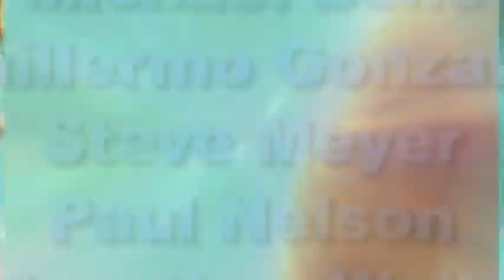Intelligent Design Under Fire, pt. 2: Q&A with Dateline NBC's Keith Morrison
This is part 2 of a video called Intelligent Design Under Fire. Dr. Stephen Meyer joins Michael Behe, Jonathan Wells, Paul Nelson, and Guillermo Gonzalez in defending the arguments of intelligent design in response to questions from a panel of leading critics of the theory. Part 2 includes Q&A with Dateline NBC's Keith Morrison. Video copyright Biola University. Used with permission.